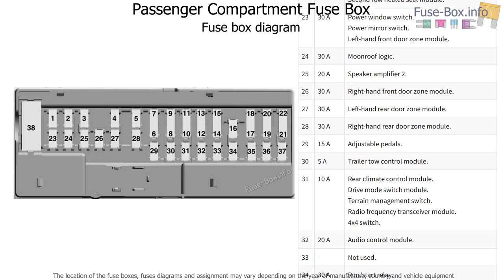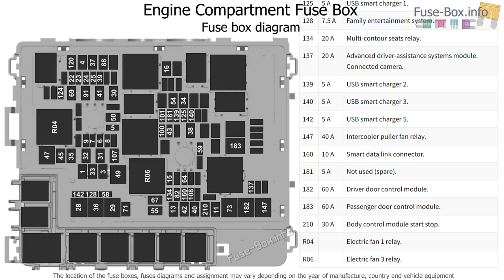Fuse box location and diagrams: Ford Expedition (2022-...)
Fuse box diagrams (location and assignment of electrical fuses and relays) Ford Expedition (2022-...).